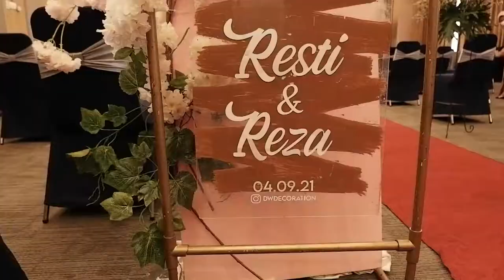KALAU TIM INI SUDAH TURUN GUNUNG, YA BEGINI JADINYA !! SERUU... Resti&Reza di hotel Cordela Bandung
Ini adalah video acara akad dan pernikahan Resti & Reza di Hotel Cordela Bandung.

KAMI MELAYANI :
1. Paket Rias Pengantin
2. Paket Dekorasi Full / Semi
3. Paket Photografi & Video Shooting
4. Paket Catering
5. Paket Kesenian (Upacara Adat, Saweran, Sungkeuman dll)
6. MC
7. Wedding Organizer